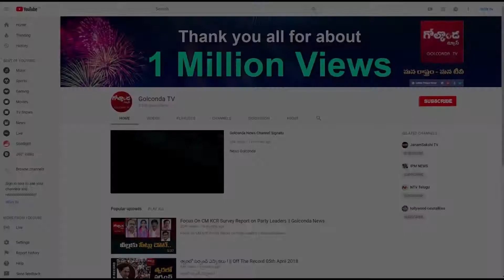బీజేపీ డోర్లు తెరిస్తే టీఆర్‌ఎస్‌ ఎంపీలు కారులో ఉంటారా? || Golconda TV News